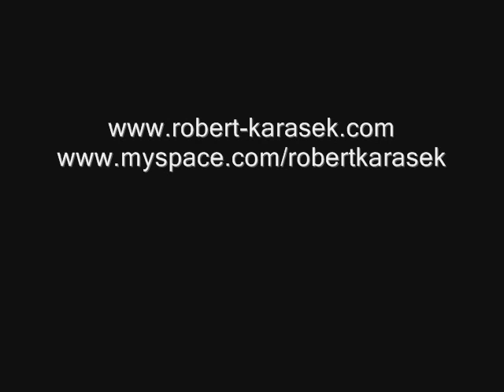Keep Me On The Other Side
Fadeout - Keep Me On The Other Side

Fadeout separates itself from a big bulk of other artist in a sense that they are not simply satisfied in writing good music, but wish to also portray a concrete message: the world is in a need of a social change. A good example of this is the song Palestine, which was written by the bands singer Marko Pajula after he was banned from entering the country of Israel for ten years without any reasonable cause. This kind of a political theme combined with more traditional finnish love tragedy melancholy can be found within the bands debut album which is released through Secret Entertainment on the 22nd of February 2012.

Entitled To Protect Our Way of Living, the album brings you a mix of
grunge and progressive influences that are forged into hard rock in a
way that reminds us of such great bands as A Perfect Circle and Pearl
Jam. The album was mixed by the legendary producer Tim Palmer (U2, Ozzy Osbourne). The band has worked hard within the world of rock for the past decade and Fadeout is the culmination of their relentless efforts. They have gathered huge interest towards their sound that has a flavor of a certain 70's wibe, brought into the new millenia.

"“Keep Me On The Otherside” is one hell of a song, the longest one on the EP but the best of all. It makes the true combination between Nu Metal and Dark Metal, Sentenced versus Creed and Staind. This song is truly a masterpiece that should lead the band in their next endeavor in the music industry and especially in the Metal world. A magnificent and moving chorus that is stored in the memory with heavy and cracking guitars.

Keep Me On The Otherside is another move for a band that can go far with their music. If they can keep the spirit of their songs and next material just like their self titled track, they are on their way to glory and its positive that the listeners won’t miss it." (Metal Archive)